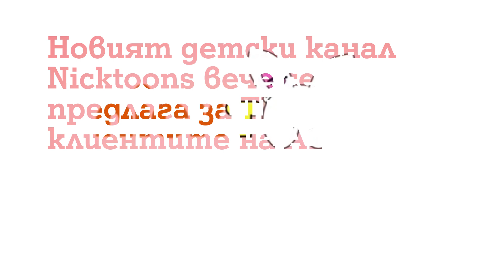Ако сте пропуснали - Над 50% от българите предпочитат да плащат с карта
„Ако сте пропуснали“ ви припомняме, че:

Над 50% от българите предпочитат да плащат с карта. Това показва проучване на А1 относно нагласите на обществото във връзка с ползването на банкова карта. Резултатите от анкетата сочат, че 67% от хората пазаруват в магазини за хранителни стоки с карта, а плащащите онлайн са 54%. За да отговори на нарастващата тенденция, А1 предлага кредитна карта на своите клиенти. А1 Кредитна карта е международна, безконтактна кредитна карта MasterCard, която дава възможност за разплащане в интернет и теглене на пари от банкомат без такса в цял свят. Повече информация за А1 Кредитна карта, можете да научите на

А1 добави новия 24-часов анимационен детски канал - Nicktoons към своите ТВ пакети. Зрителите на Nicktoons могат да се наслаждават на избрана селекция от най-култовите анимации и премиери на детски предавания, продуцирани от Nickelodeon – един от най-популярните детски канали в България